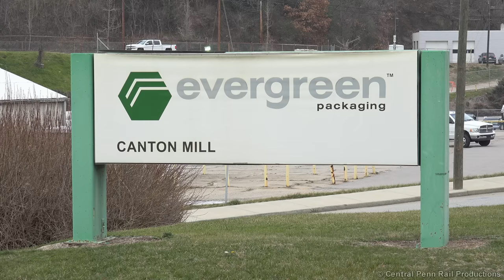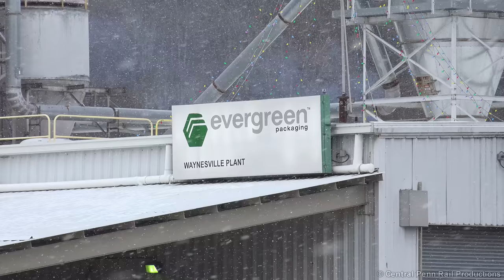The Train that Makes Your Drink Cartons and Bath Salts: Serving Customers in the Blue Ridges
The Murphy Branch arguably has the craziest track profile in all of North America, including the steepest continuous mainline grades over two mountain passes. While nearby Saluda gets all the fame, it's nothing to compare against the unforgiving terrain the Western North Carolina Railroad tried to lay rails over in the late 19th century to serve the lumber industry, eventually becoming part of the Southern Railway.

Today the wood industry is still alive, but for turning chips into paper and packaging products. After Norfolk Southern sold their freight operations in 2014,  WATCO purchased the line and created the Blue Ridge Southern Railroad, serving the mill town of Canton, and other smaller customers deep in the Blue Ridge Mountains.

On a visit to the Blue Ridges in January 2020 amidst snow flurries, we'll follow BLU train T59 serving Evergreen Packaging, as well as a chemical plant in Waynesville producing a variety of Epsom Salts for personal care or agricultural use.